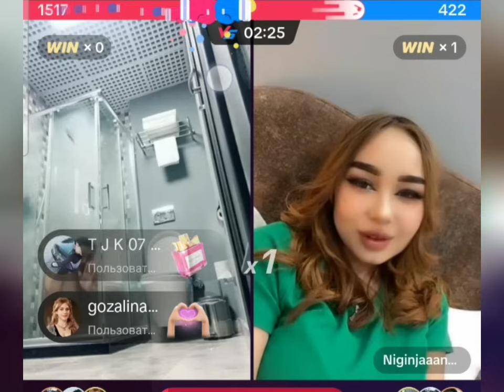ТИК ТОКЕР АЗИЗ НИГИНАЖАНДИ РОСА ЧУМИЛТИРИП УЙТАТДИ